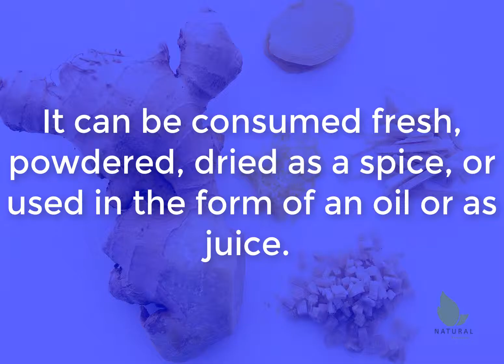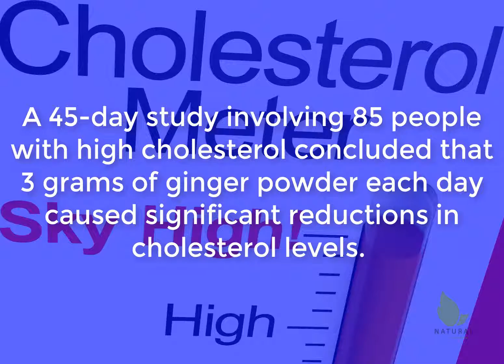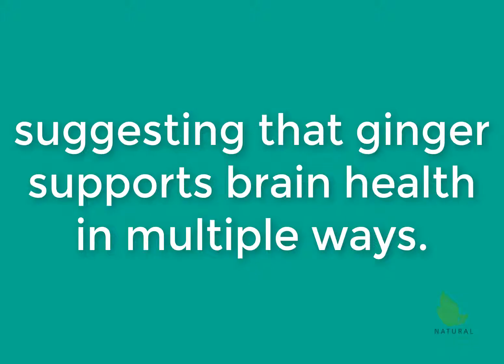5 reasons why you should eat ginger every day (Remedy#4)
Note: Update 2022
You can now support Remedy Crew by Visiting Edd Studio Store for Merch.

Ginger has a long history of health benefits, like health  issues and pain.

The most commonly used part of the plant for medicinal purposes is the root  or underground stem, known as the rhizome. It can be consumed fresh, powdered, dried as a spice, or used in the form of an oil or as juice.

If you don’t use ginger in your kitchen or you don't know what ginger is good for, here are 5 reasons why you might want to start!

1,  Ginger May Reduce Risk of Heart Disease,

In a recent study involving participants with type 2 diabetes, researchers found that 2 grams of ginger powder each day lowered blood sugar and led to a 10% overall reduction over a period of 12 weeks.

High blood sugar is a major risk factor for heart disease.

With the effects of ginger on blood sugar, your risk of heart disease may be lowered by at leas 10%.

2, Ginger May Lower Cholesterol Levels.

A 45-day study involving 85 people with high cholesterol concluded that 3 grams of ginger powder each day caused significant reductions in cholesterol levels.

Researchers believe that ginger can aid in lowering cholesterol levels and reducing the risk of heart disease.

3, Ginger May Have Anti-Cancer Properties.

A substance in ginger known as 6-gingerol has been studied as an alternative treatment for several types of cancer.

Research on this theory is still being conducted, but one study found that 2 grams of ginger extract each day significantly reduced pro-inflammatory signaling molecules in the colon.

4, Ginger May Improve Brain Function.

Oxadative stress and chronic inflammation are two factors that can accelerate the aging process, and become a key driver of Alzheimer’s disease and other age-related cognitive impairments.

Some studies suggest that the antioxidants and bioactive compounds in ginger can inhibit inflammatory responses that occur in the brain.

In a study of 60 middle-aged women, ginger extract was shown to improve reaction time and working memory, suggesting that ginger supports brain health in multiple ways.

5, Ginger Reduces Inflammation.

Osteoarthritis is a common health problem that involves the degeneration of the joints in the body, causing joint pain and stiffness. In a trial of 247 people with osteoarthritis of the knee, those who took ginger extract had less pain and required less pain medication.

The materials and the information contained on our Natural Remedies channel are provided for general and educational purposes only and do not constitute any legal, medical or other professional advice on any subject matter. Always seek the advice of your physician or other qualified health provider prior to starting any new diet or treatment. If you have or suspect that you have a medical problem, promptly contact your health care provider

Regards: Natural Remedies